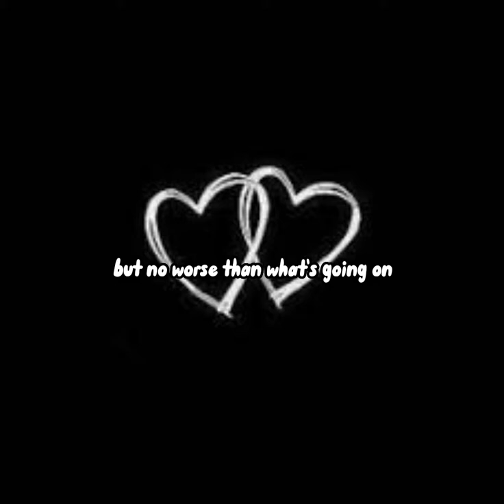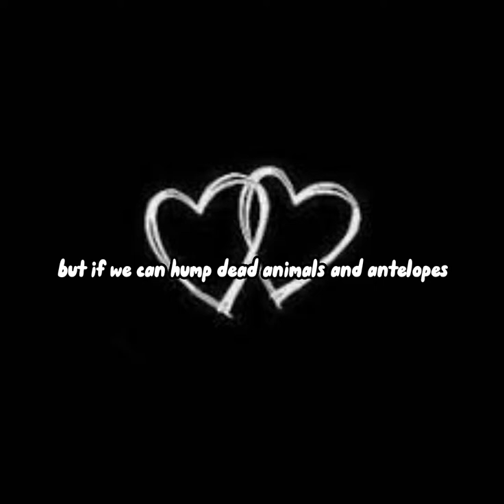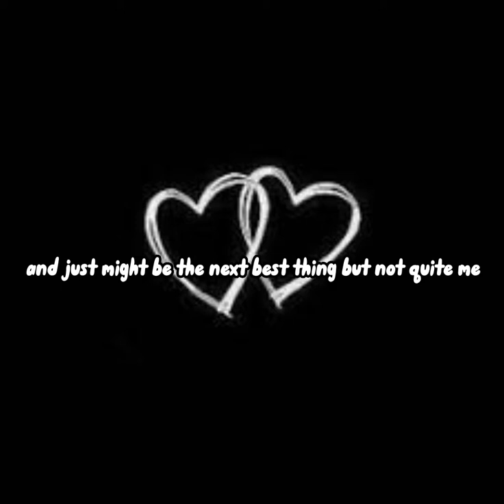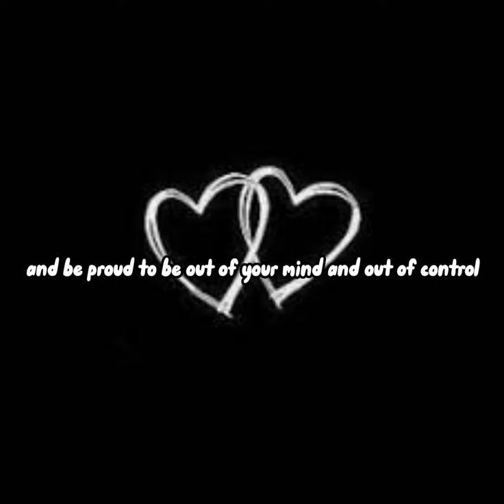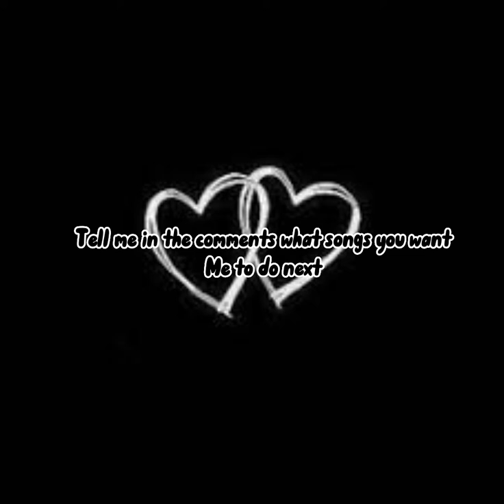The real slim shady